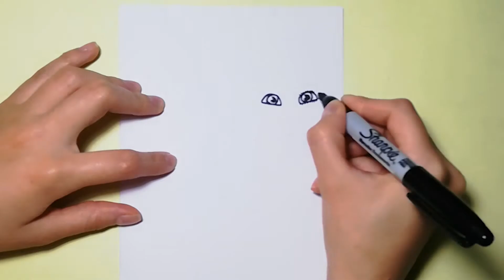HOTEL TRANSYLVANIA 4 TRANSFORMANIA 2021 |Como dibujar a MAVIS Fácil | How to draw MAVIS Vampire Girl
Aprende a Dibujar en nuestro canal diversos personajes de tus series favoritas, paso a paso, espero les guste, compartan el vídeo y le des LIKE...